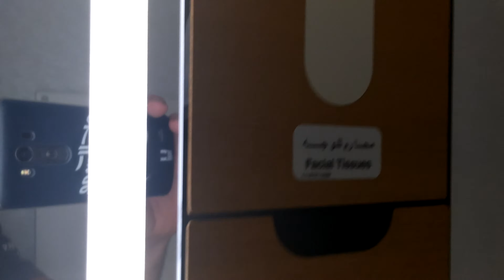Sistema Multimedia en los asientos y el baño el Airbus A380 de Emirates | AUDIOVISOR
Hola AUDIOVISORES!